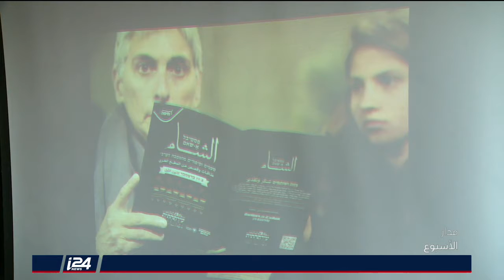مدار الثقافة: مهرجان الشام في حيفا يكشف المطبخ الشاميّ والفلسطيني بطريقة عصرية للإسرائيليين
مدار الأسبوع | تقديم: أمير خطيب | تقرير: بليغ صلادين | ضيف: حمودة عقلة